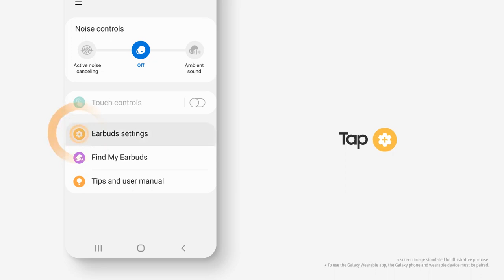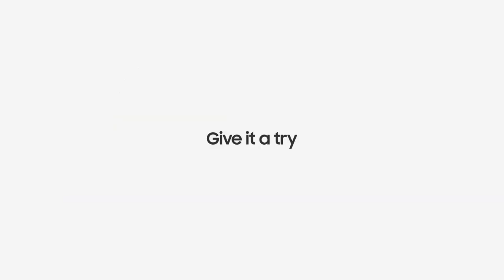Galaxy Buds2: Cum să le porți corect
Intră într-o nouă lume audio cu GalaxyBuds2. Accesează aplicația Galaxy Wearables, alege setările care ți se potrivesc cel mai bine și enjoy the music! Descoperă mai multe despre